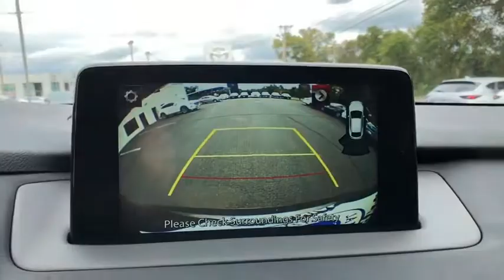2019 Mazda CX-9 Brookfield, Ridgefield, New Milford, New Fairfield, Danbury, CT M90029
Machine Gray New 2019 Mazda CX-9 available in Danbury, Connecticut at Colonial Mazda. Servicing the Brookfield, Ridgefield, New Milford, New Fairfield, CT area.

Colonial Mazda
100 Federal Rd,